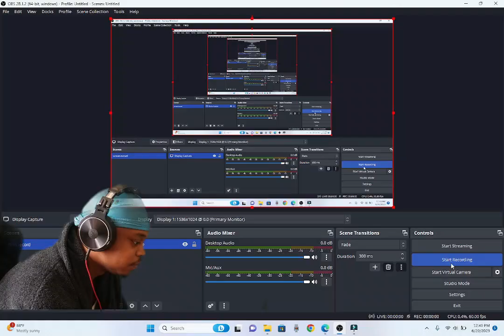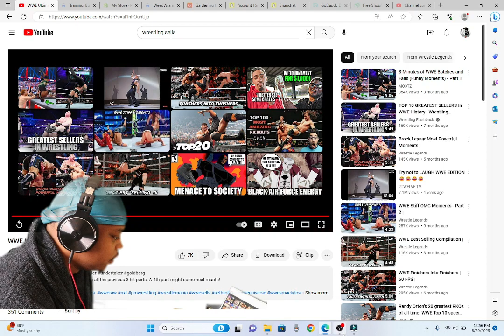LMAO!!!! WWE Ultimate Selling Compilation (reaction)